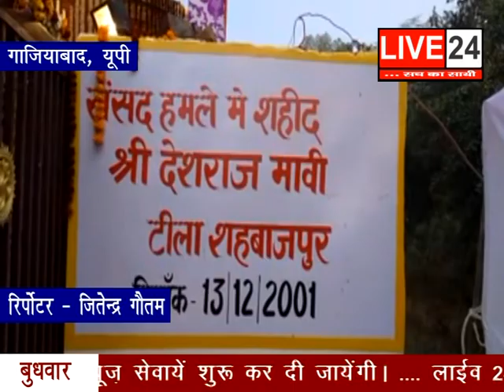13 DECEMBER LIVE 24 - 02